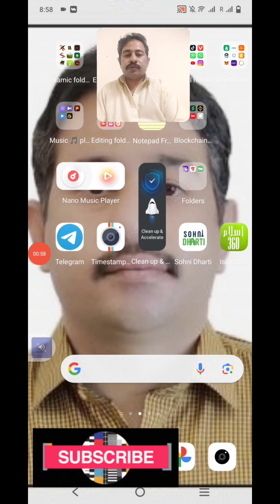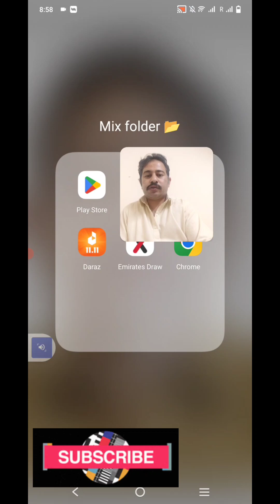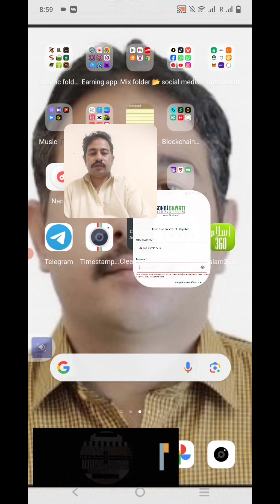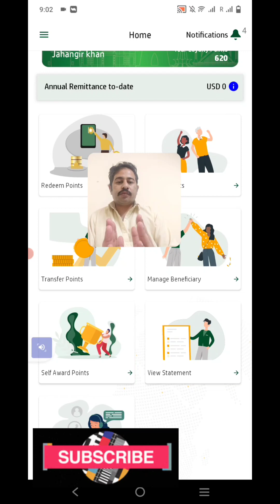سوہنی دھرتی ایپ بیرون ممالک میں رہنے والوں کیلئے تحفہ